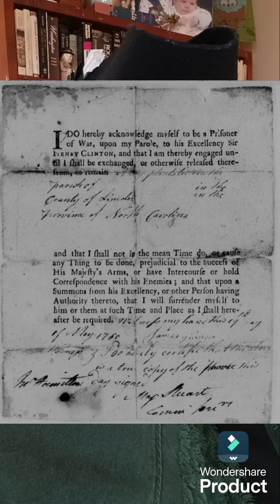September 21, 2024